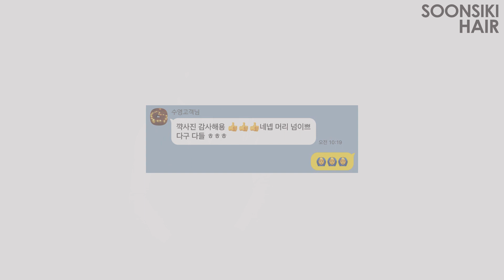여름맞이 변신! 무거운 히피펌에서 가벼운 허쉬컷으로! 허쉬컷 손질이 어려울땐 허쉬펌 l HUSH CUT l WOMAN'S HAIR l K beauty salon, SOONSIKI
안녕하세요 순시키헤어 예요😊
오늘은 여름맞이준비 로
무거운 히피펌 에서 가볍게 세미 허쉬컷 하신
고객님 영상을 가져왔어용~🥰
손상이 최대한 적게 복구펌 으로 진행한
우리 모두 가볍게 여름맞이 해보아요~💗